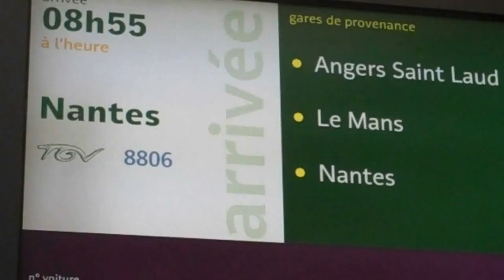Passation de pouvoirs en douceur entre Le Foll et Le Maire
Dans la continuité républicaine, Bruno Le Maire, UMP, a laissé la place à son successeur, PS, Stéphane Le Foll. Les deux hommes se connaissent bien car ils se sont croisés à diverses reprises sur le terrain agricole. Les rôles sont désormais inversés.